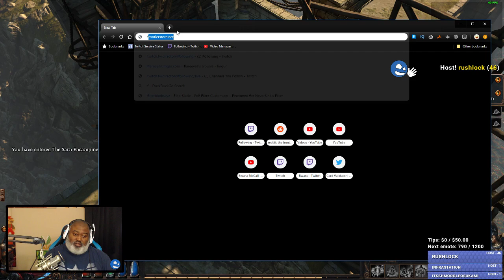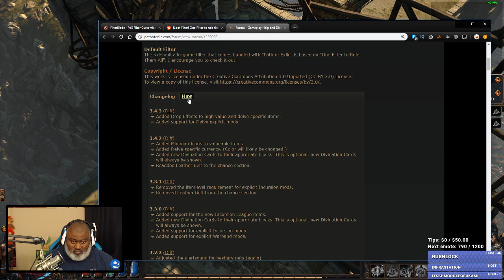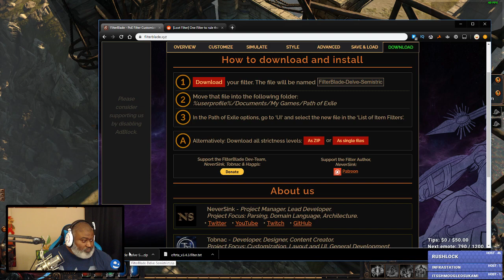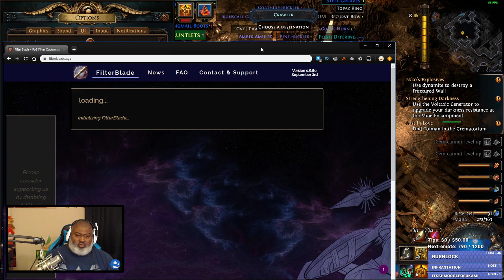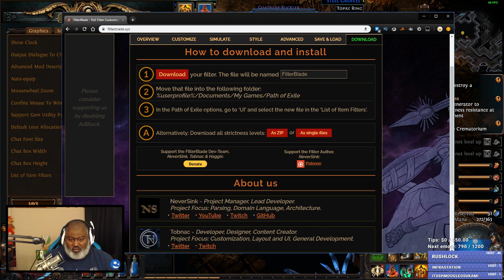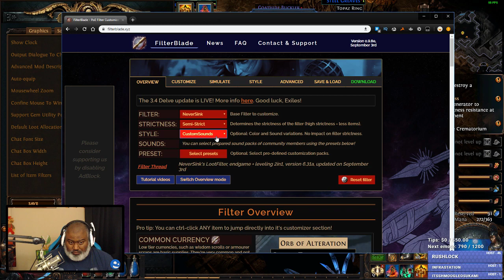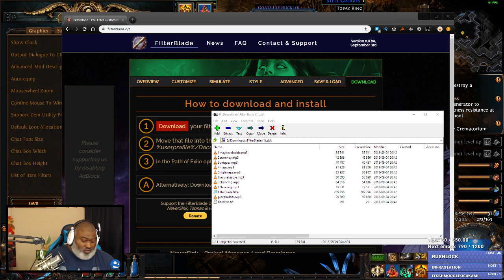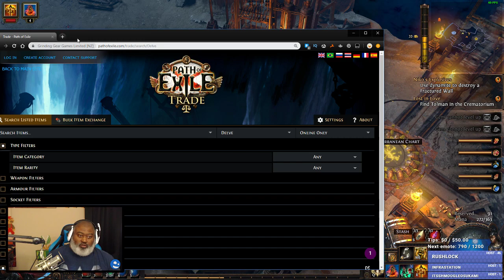Bwana Plays Path of Exile - DELVE LEAGUE - Episode 11